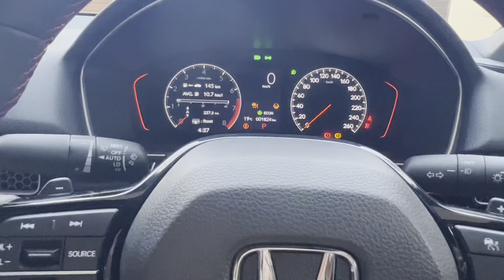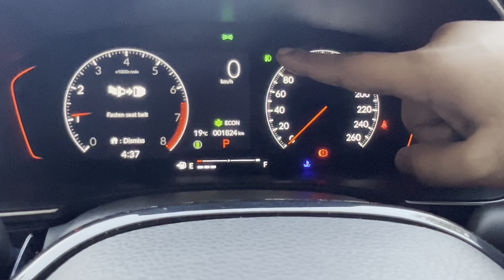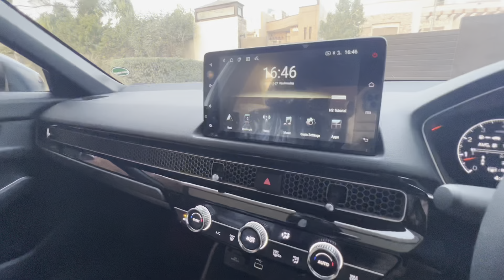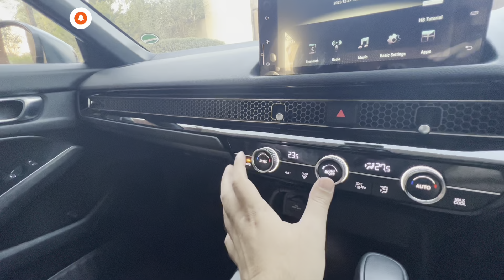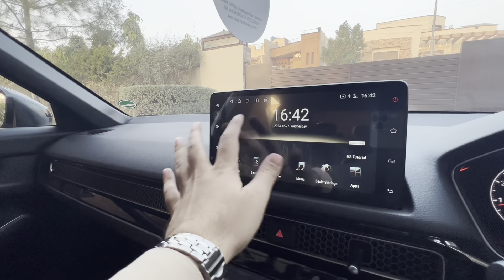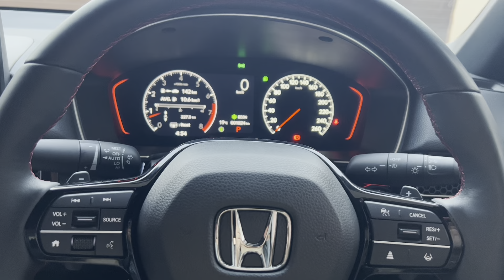Honda Civic RS Turbo 2023 | Detailed Review | Price 74 Lacs & Specifications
Honda Civic R$ Turbo 11th Generation in Pakistan by Mubi World. This Review Covers Introduction, Exterior, Interior, Engine Specifications, Tire Size, & Much More.
Honda did a great job with 11th generation of Civic as it is most subtle and feature rich "Civic* ever. It comes with 1.5 Turbocharged engine but output varies in variants, R$ Turbo produces 173 HP vs Oriel and Standard Produces 127 HP. Let me know what's your take on this in comment section.